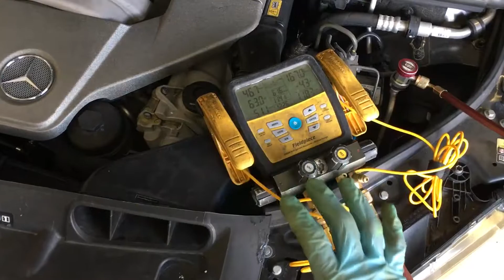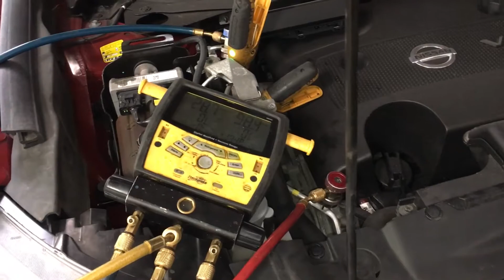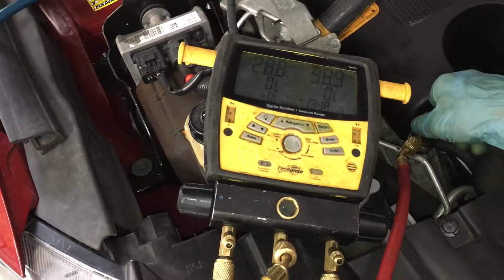AC PSI vary different two cars same time in same shop is normal. Charge by weight only.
Old technicians with decades of experience who are still charging with the little cans topping off, charging by duct Dash temperature, charging by suction line feeling beer can cold, charging by pressure on the gauges.
           They need to be educated.
     Or old technicians need to be Eradicated ! , Excommunicated ! , Executed !, Exiled !, from this trade having anything to do with air-conditioning it’s a crime against humanity that deserves capital punishment.

        Receiving money from a customer performing these kind of recharge methods is the exact same thing as stealing if you’re receiving money for improperly and even causing damage to a customers AC due to ignorance.

         Ignorance is a choice. Usually associated with somebody who is CHEAP!!!  LAZY !!!
         Or just a downright lowlife THIEF !!!...

  Education takes investment in time to study and read and learn.

  Education takes investment in tools and technical equipment to perform your job correctly professionally into the highest standards